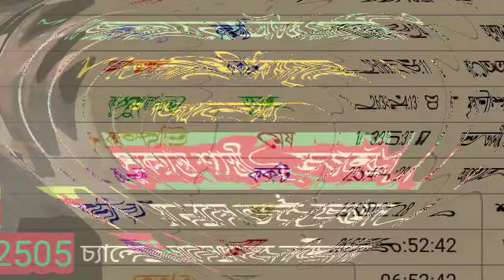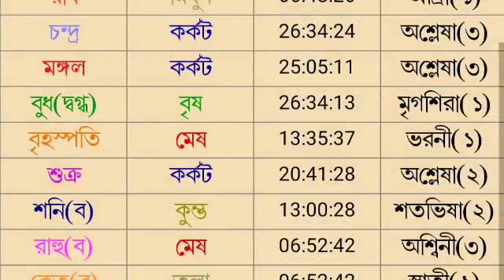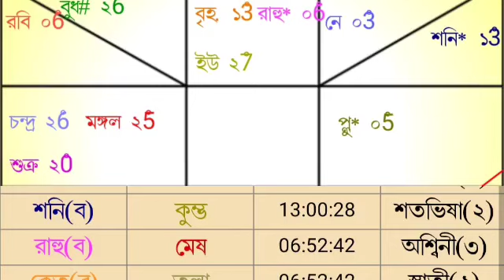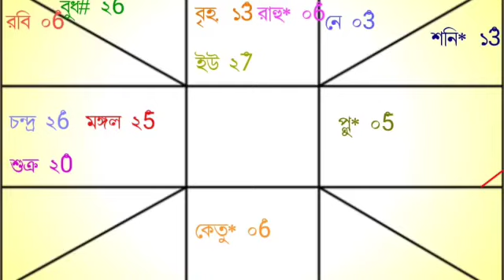আজকের রাশিফল 22 শে জুন বৃহস্পতিবার বারোটি রাশির রাশিফল দেয়া হলো।